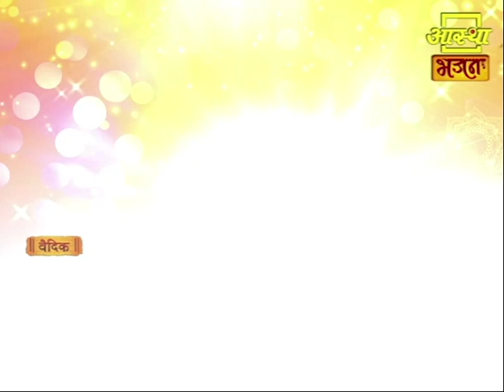आज का पंचांग ।। Aaj Ka Panchang